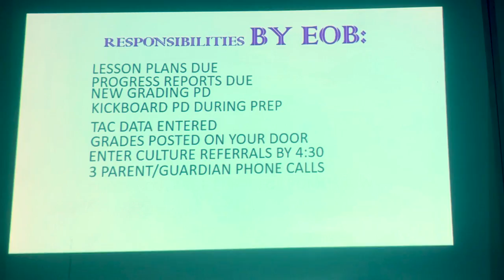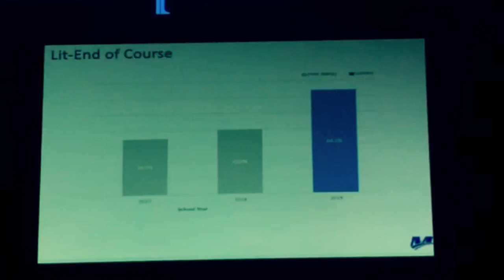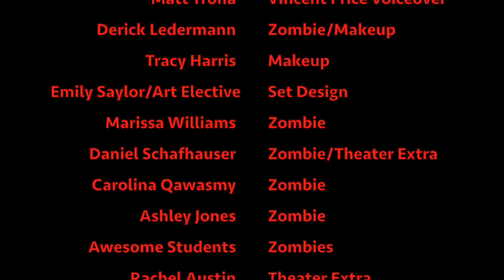Hardy High's Thriller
Mastery Charter School - Hardy Williams High presents Thriller.